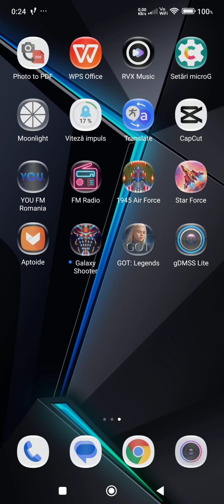Galaxy shooter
A single starship can succeed where a squadron will fail?
Ready your sky force for ruthless space battle and fly through the chaotic barrage of asteroids & bullets to attack space invasion in our alien shooter game!
Upgrade your starship and put an end to the evil Kraathu Empire. Why?
Because only you and your space team can restore peace in the galaxy threatened by alien invaders! Shoot ’em up, repel their galaxy attack!